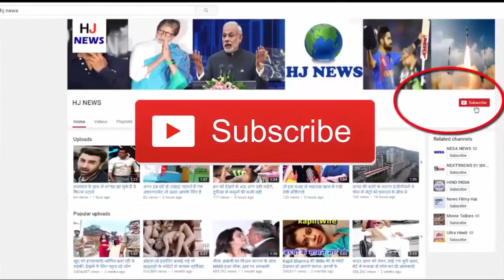इस बच्चे का बर्थडे कैंडल बुझाने के अंदाज आपको हैरान कर देगा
Children do very well, many times they do something like this, who can be surprised at the front.
On the Instagram, a video of a child is being shared a lot, in which a two-year-old child extinguishes the candle on the birthday cake, in this style, you will be shocked. In the comments coming on this, people are saying things to be amazed. Some people are even saying that this child, at this age, shoots the ball with so much right targets, so if it happens then what will it do?
In a room, a cake is placed in a plate, the candle is burning on it. The two-year-old child standing in front, is playing with Corbin Jackson Ball. To extinguish the candle burning on the cake, he adopts a tremendous trick.
He kills the ball from the foot in this style, that is, he gets away with touching the candle flame, so that it extinguishes. The child jumps to express his happiness.